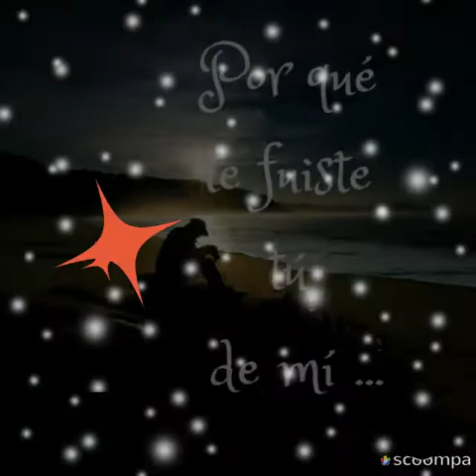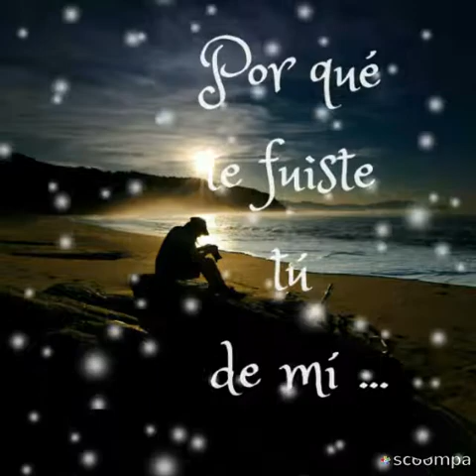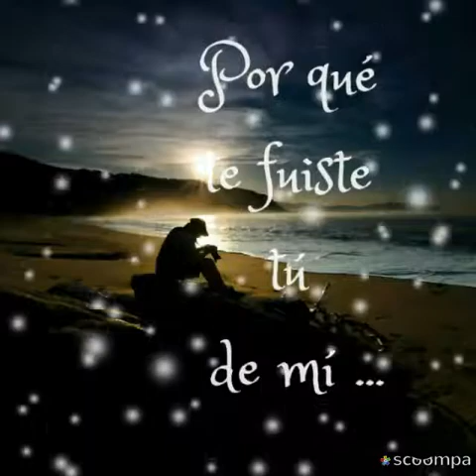K paz de la sierra volveré